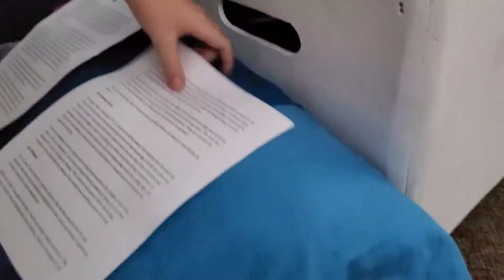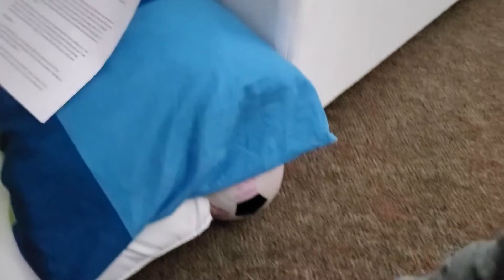Spooky bloopers #1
Lest you think that filming these Spooky Szn Stories has been easy, check out our first blooper reel!